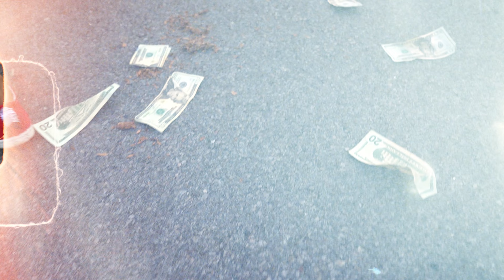Bunny FTJ - Outside [Dir. DopeVisionz + Drippy FTJ]